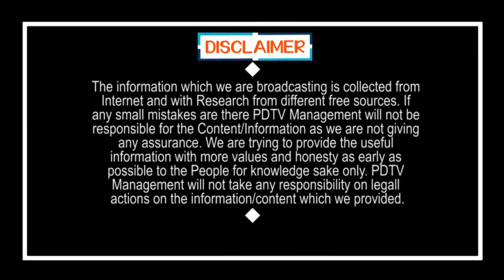CM Jagan Good News for Doctors | డాక్టర్లకు జగన్ పెద్ద గుడ్ న్యూస్ | PDTV News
డాక్టర్లకు జగన్ పెద్ద గుడ్ న్యూస్ | CM Jagan Good News for Doctors |  PDTV News